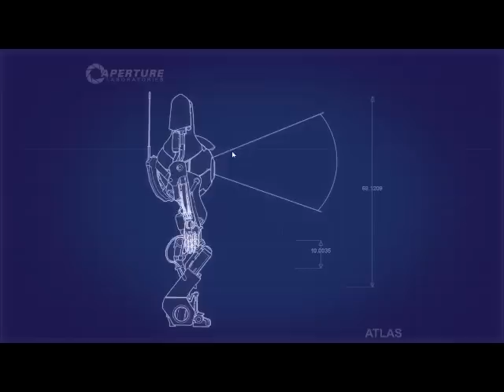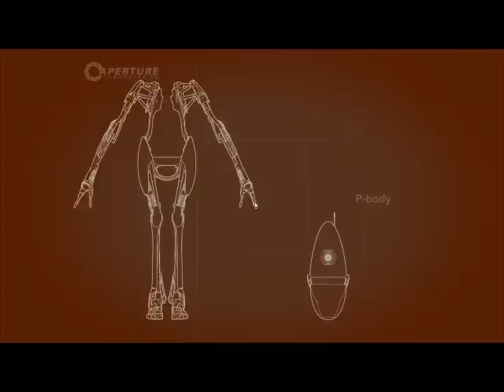Portal 2 Playthrough Deel 11 - NIET VAN DE BLAUWE GEL ETEN!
dit is alweer het 12de deel van de portal 2 playthrough, Rick en Jur van Serpentgameplay leren onder andere dat de blauwe gel niet eetbaar is.